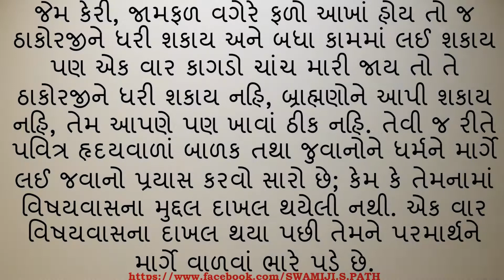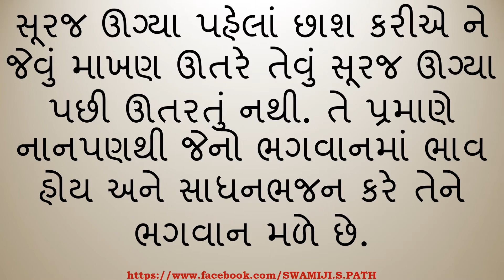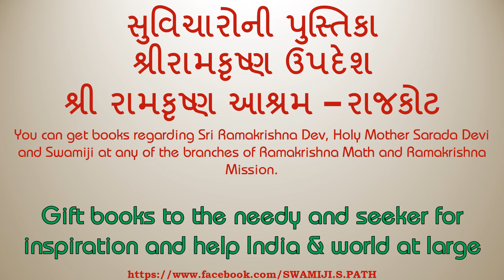SRI-RAMAKRISHNA-UPADESH--VIBHAG--SADHANANA-ADHIKARI----શ્રીરામકૃષ્ણ-ઉપદેશ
SRI RAMAKRISHNA UPADESH VIBHAG SADHANANA ADHIKARI IN GUJARATI LANGUAGE.
BOOK IS PUBLISHED BY SRI RAMAKRISHNA ASHRAM RAJKOT.